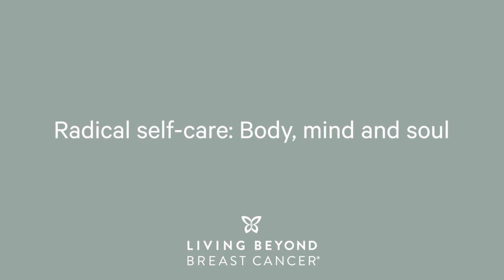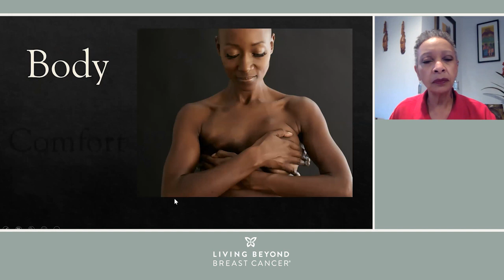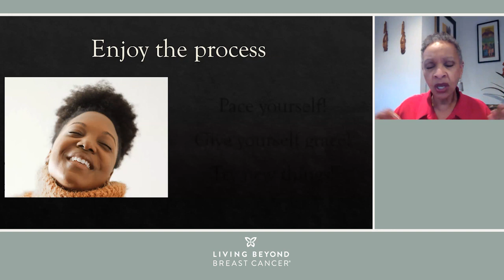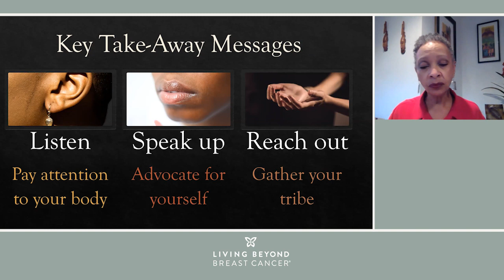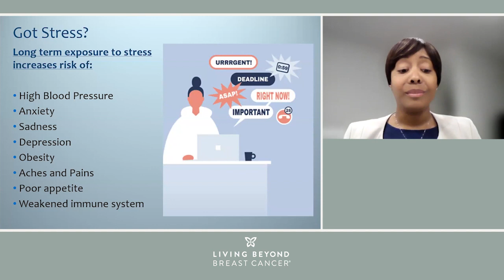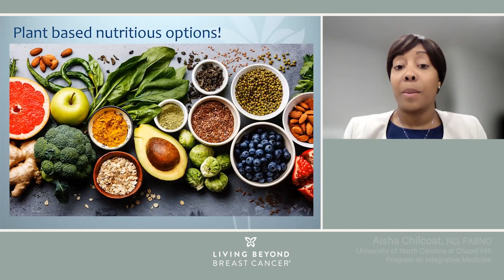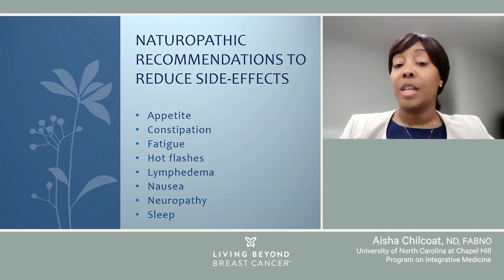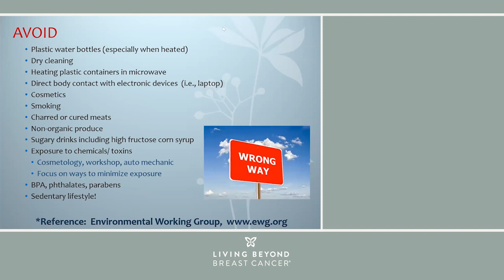Radical self-care: Body, mind, and soul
Self-care can make a significant difference to women during and after breast cancer treatment. In this video you will learn about the principles of self-care and healthier living that can help you cope and manage the emotions of your diagnosis, and improve your energy levels and your overall sense of well-being.